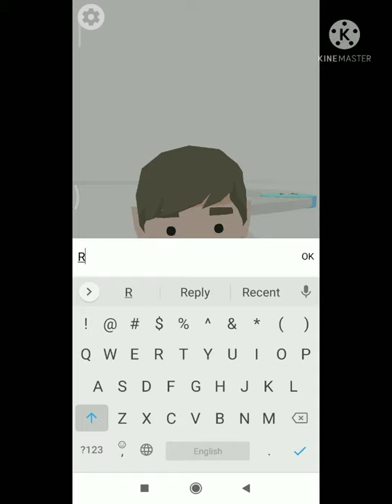100 Year Gameplay Android